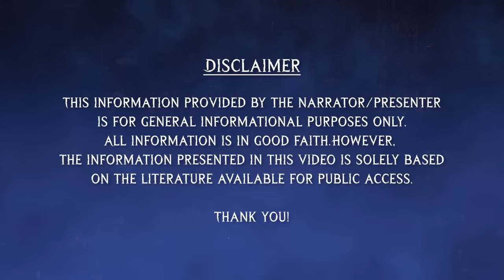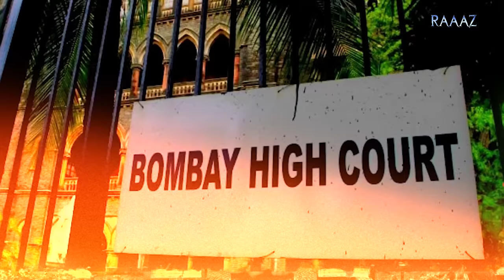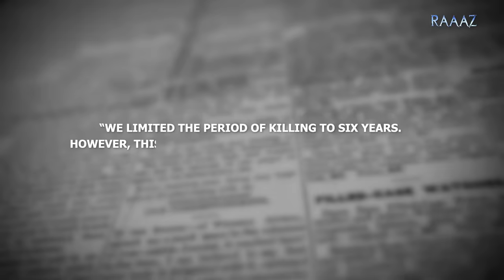Most Brutal Female Serial K*ller - Real Story of Gavit Sisters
On Screen: RJ Sudarshan

In this episode of RAAAZ, we unveil the heinous tales of a mother-daughter trio who committed some never thought before perpetrations. The Gavit Sisters case files bring forth unimaginable accounts of how the trio, being mothers themselves, failed to have mercy on innocent lives.

Join us as we unravel the horrific tactics of this trio to get themselves out of trouble but, eventually falling into their own trap.

Discover the unheard truths behind Anjanabai, Renuka and Seema’s misdeeds and the following trial which wasn’t enough to bring them to justice.